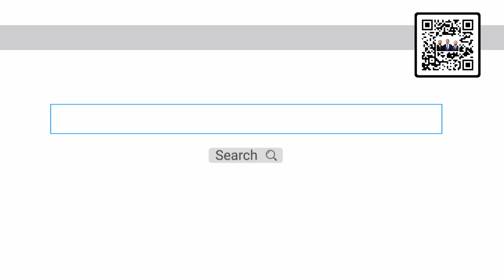Workplace Injury Lawyer | Web Search 15-2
Shenderovich, Shenderovich & Fishman have helped injured people in Pennsylvania, West Virginia and Ohio for more than 25 years. Our fee is always only 25%, not 40% like other firms charge. 1-888-98-TWINS | 98twins.com